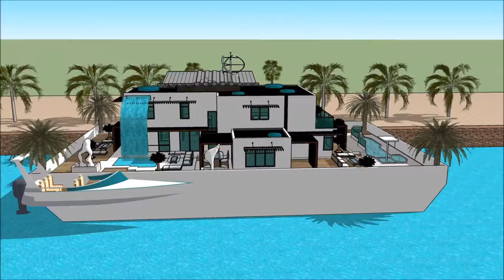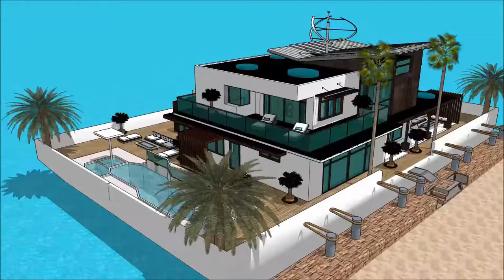خانه های رویایی خانه لوکس چیست طراحی معماری شبکه عمارت های لوکس دنیا عمارت های لوکس عروسی design in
The floating house villa houseboatzania launching an innovative high-end luxury yacht floating house villa mansion home design potentially as a display of exhibition of the خانه های رویایی  خانه لوکس چیست طراحی معماری شبکه عمارت های لوکس دنیا عمارت های لوکس عروسی design in.

The collection of the Floating house villa houseboatzania concept of خانه های رویایی  خانه لوکس چیست طراحی معماری شبکه عمارت های لوکس دنیا عمارت های لوکس عروسی design in consists of high luxury and architectural art pieces in minimalism combined with living on the waterfront of the harbour.

The floating house villa mansion yacht design has the basis to sustain living with high standards and contemporary structural design خانه های رویایی  خانه لوکس چیست طراحی معماری شبکه عمارت های لوکس دنیا عمارت های لوکس عروسی design in with numerous of prospects for excessive living and celebrating the desire of life worldwide: